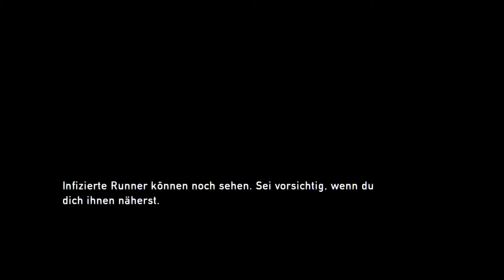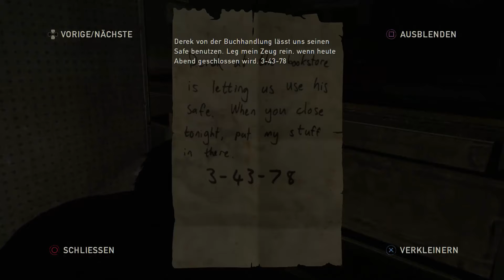Let's Play The Last of us + Left Behind #011 Clicker den Kopf waschen [HD] [Deutsch]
The Last of Us ist ein emotionaler Survival-Thriller, der den Spieler in das endzeitliche Nordamerika versetzt,
das – nachdem eine Seuche die Menschheit fast zur Gänze ausgerottet hat – Schritt für Schritt von der Natur zurückerobert wurde.
In diesem endzeitlichen Szenario kämpfen die Hauptfiguren Joel und Ellie ums nackte Überleben.
The Last of Us kombiniert Überlebenskampf und packende Action-Elemente mit charismatischen Charakteren, die durch den Lauf der Geschichte zusammengeschweißt werden.
Die Bevölkerung der USA wurde durch die Pandemie eines tödlichen Pilzes vor 20 Jahren fast vollständig ausgelöscht.
Die Natur breitet sich in den verlassenen Städten wieder aus und die wenigen Überlebenden töten sich gegenseitig,
um an Nahrung, Waffen und alles andere heranzukommen, dessen sie habhaft werden können. Die Regierung der Vereinigten Staaten ist schon vor langer Zeit zusammengebrochen.
Der Großteil der nicht infizierten Überlebenden lebt in Quarantänezonen, die vom Militär kontrolliert werden.
Die Infizierten hingegen, verwahrlosen außerhalb dieser repressiven Schutzgebiete.